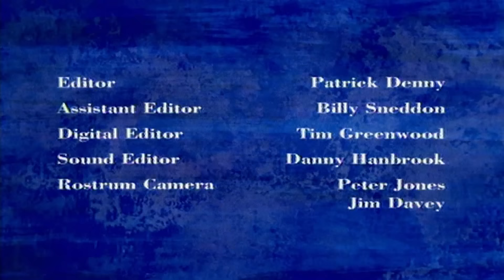The Very Hungry Caterpillar - Animated Film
In the internationally acclaimed The Very Hungry Caterpillar, a tiny caterpillar eats and eats…and eats his way through the week.
Taken from The Very Hungry Caterpillar and Other Stories collection. Based on Eric Carle's picture book.

The full 5 stories including children's favourite The Very Hungry Caterpillar are available to own on iTunes